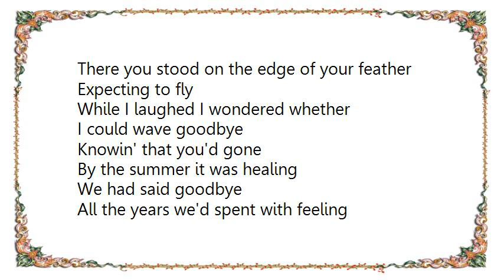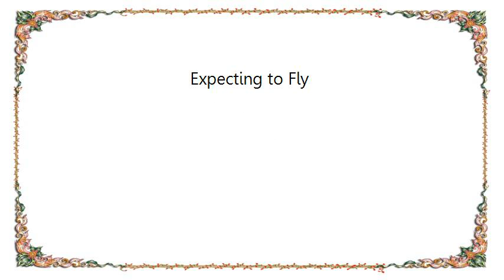Buffalo Springfield - Expecting to Fly Lyrics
[Lyrics Buffalo Springfield - Expecting to Fly]
There you stood on the edge of your feather
Expecting to fly
While I laughed I wondered whether
I could wave goodbye
Knowin' that you'd gone
By the summer it was healing
We had said goodbye
All the years we'd spent with feeling
Ended with a cry
Babe, ended with a cry

I tried so hard to stand
As I stumbled and fell to the ground
So hard to laugh as I fumbled
And reached for the love I found
Knowin' it was gone
If I never lived without you
Now you know I'd die
If I never said I loved you
Now you know I'd try
Babe, now you know I'd try
Babe